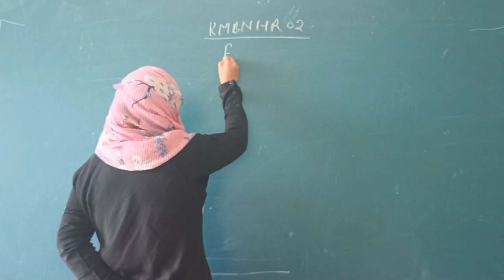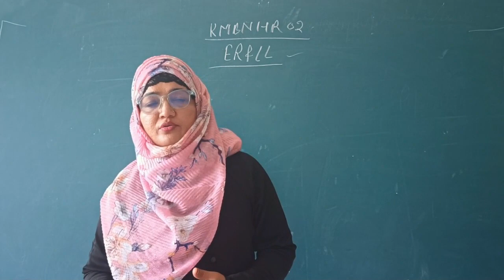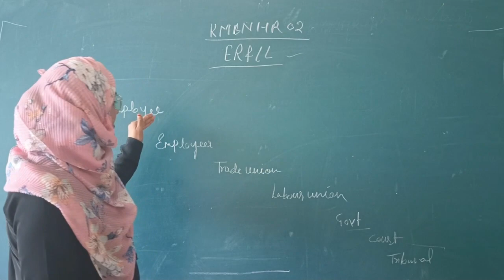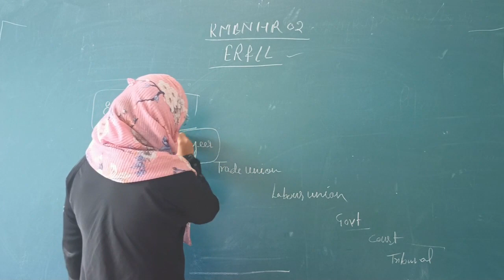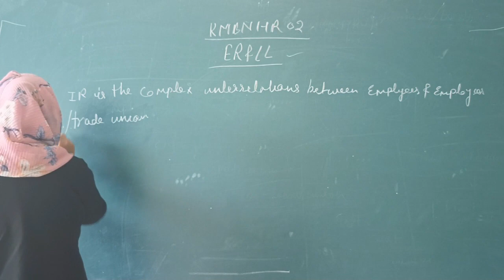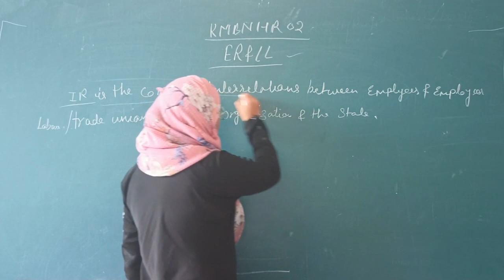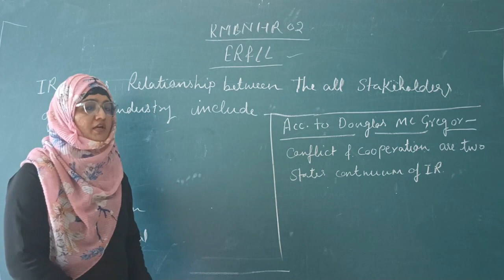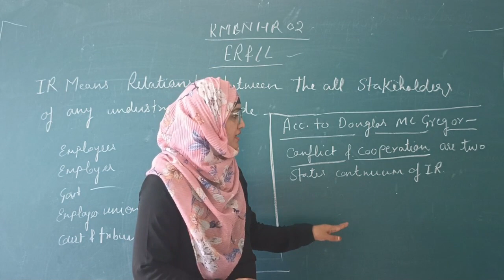MBA II YR EMP KMBNHR02 L4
MBA II YR EMP KMBNHR02 L4 (BY MRS. SHABNAM)